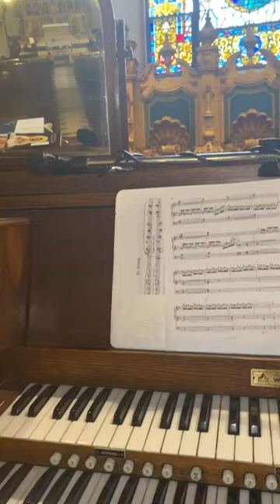A loud organ blower is NOT normal